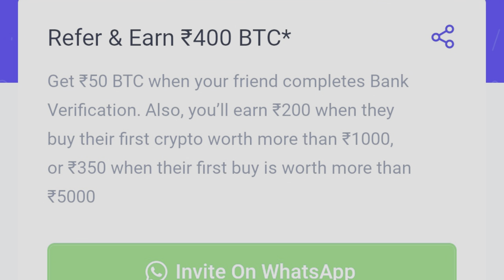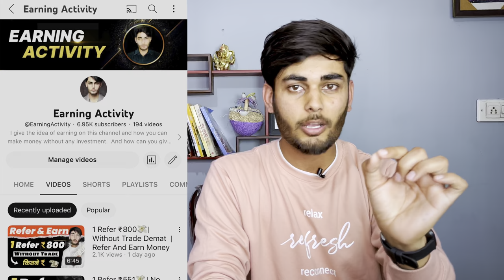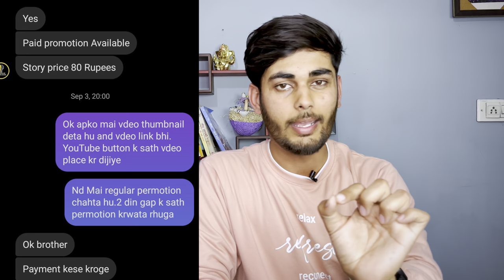Best Earning App Without Investment | Online Earning App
►1 Refer  1100 Rs.

Keywords-:

best earning app ludo 2023